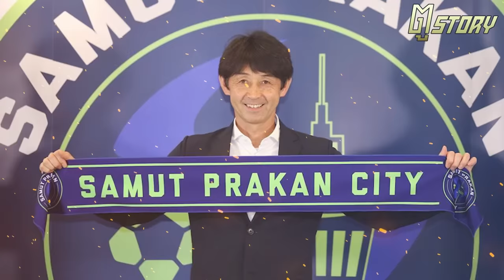มาซาทาดะ อิชิอิ จากกุนซือรองแชมป์สโมสรโลก สู่โค้ชทีมชาติไทย